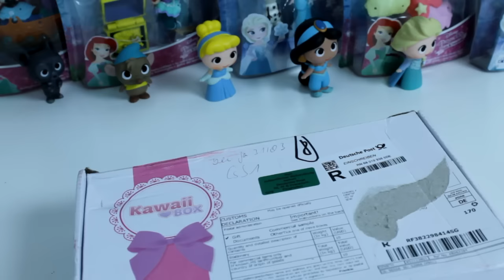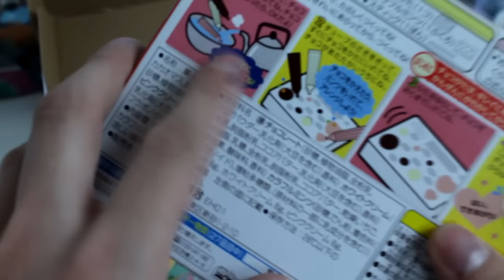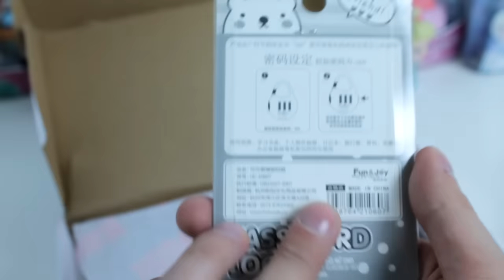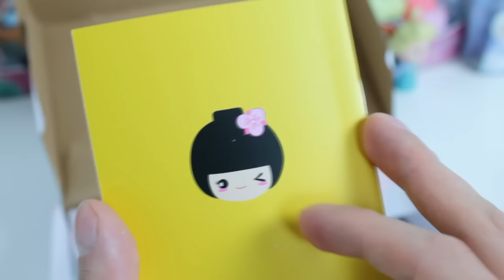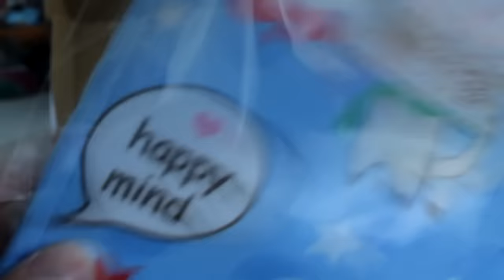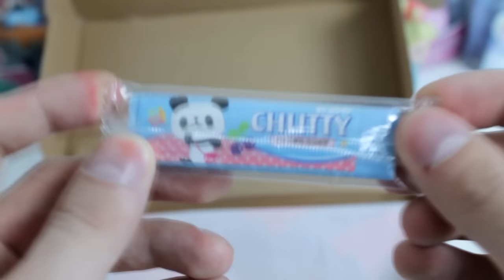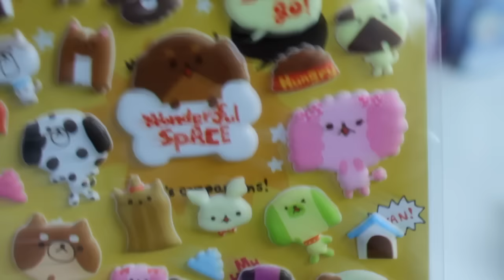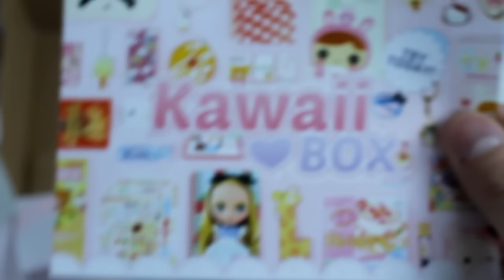Kawaii Box März Opening Deutsch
So meine lieben, die nächste Box ist angekommen!